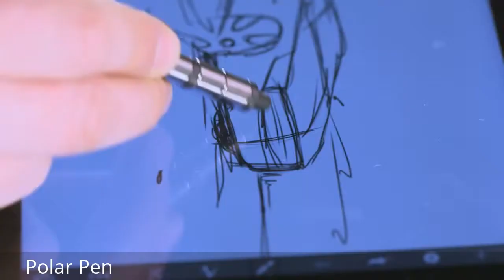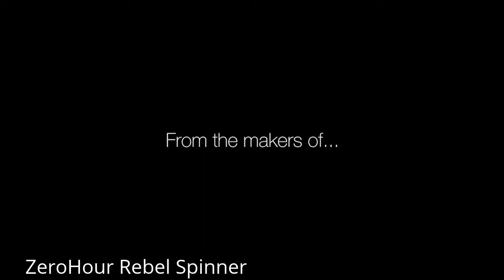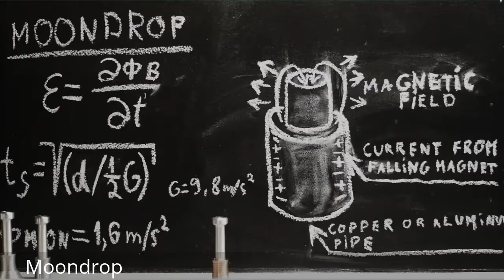Top 5 Best Most Unique Fidget Toys Ever launched in 2017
The exciting products you saw in the video are listed below. We are providing with links of these, so that you can check more details at their respective sites with ease.
 1. Polar Pen
 2. Infinity Cube
 3. Zero Hour Rebel Spinner
 4. Moondrop
 5. ISPIN

Hanker blade presents "5 fidgets you can't miss to buy".

If you have any innovative product to be showcased on our channel, drop us a line on with its title, description, url and video agreement.